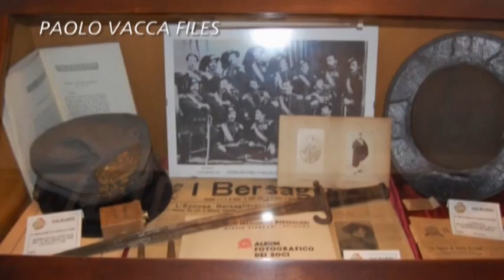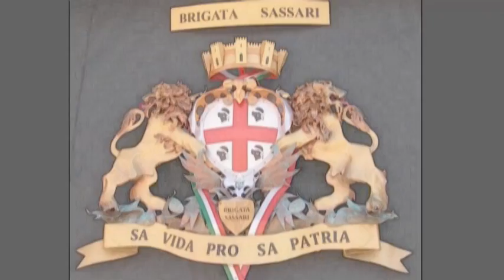3° BERSAGLIERI - UN ANNO IN SARDEGNA P. 1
CAPO TEULADA, 3 DICEMBRE 2010 - Il 3° Bersaglieri è da un anno nella Caserma "Salvatore Pisano", sua nuova sede sarda dopo l'assegnazione, dal primo dicembre 2009, alla Brigata SASSARI. Nelle immagini la testimonianza di un anno di intensa attività del Reggimento che vanta la Bandiera di Guerra più decorata dell'Esercito Italiano.